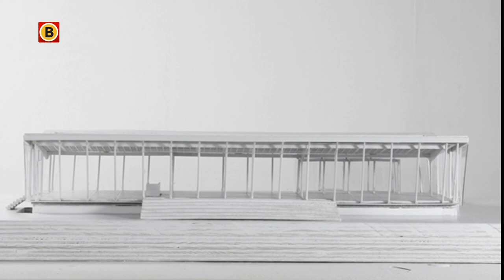Piet Hein Eek begint designhotel op Strijp-R in Eindhoven, opening in 2019